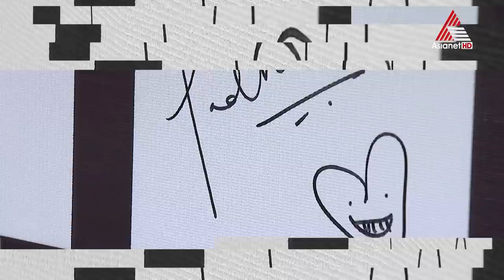മമ്മൂട്ടിയെന്ന നടനസൂര്യനൊപ്പം പേരൻപിൽ തിളങ്ങിയ പ്രതിഭകൾ, അഞ്ജലി അമീറും സാധനയും.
21st Asianet Film Awards || April 06,07 Sat & Sun at 7 PM || Asianet